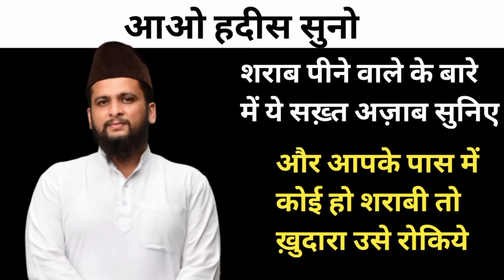Sharab Peene Wale K Bare me Ye Sakht Azab Suniye!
Must Listen This Video!!!